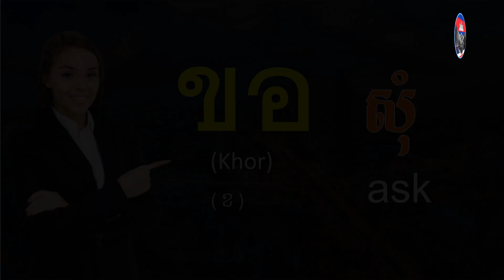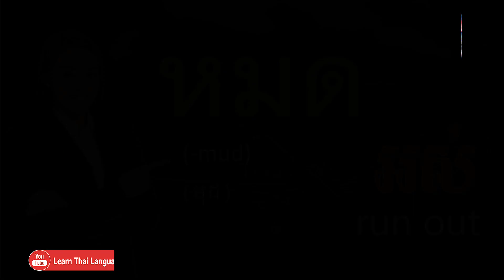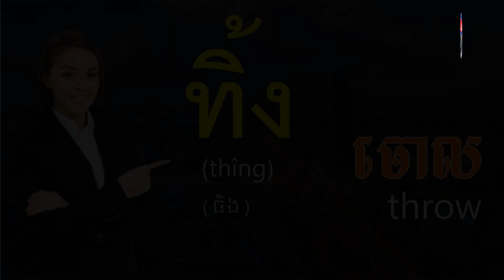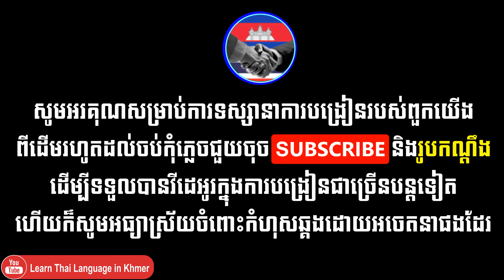Learn Thai 30 Words - Learn Thai Language in Khmer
so sometime they learn Thai language on video YouTube, Facebook or other websites
These are some lessons, I will teaching you

 Thai Grammar
 Thai Greetings
 How to Introduce Yourself in Thai
 General Conversation
 Thai Number
Thai Words
 Eating
 Directions and places
 Transportation
 Time and Date
 Colors
 Fruits